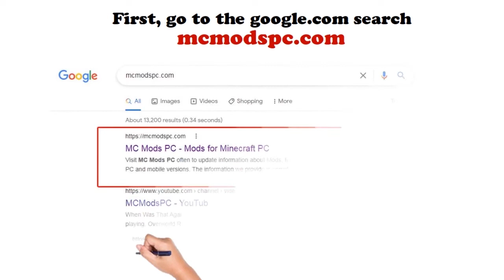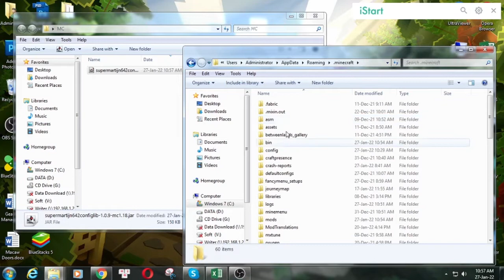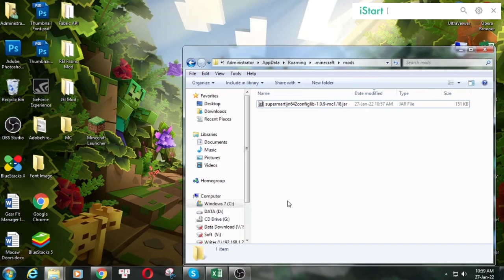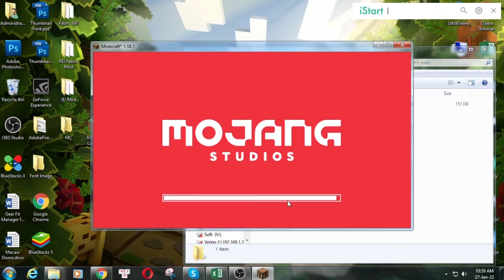SuperMartijn642's Config Lib Mod 1.18.1 & How To Download and Install for Minecraft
SuperMartijn642's Config Lib Mod 1.18.1. This video shows you how to download and install SuperMartijn642's Config Lib Mod for Minecraft.
SuperMartijn642's Config Lib allows you to specify a config once and it then handles reloading values between world loads, syncing values with clients, and generating values for client- or server-only on its own.